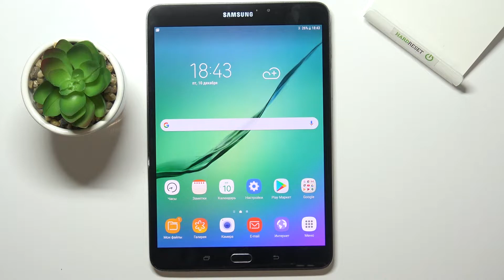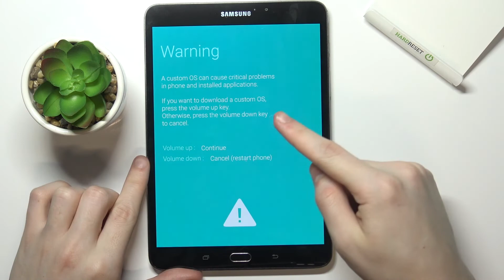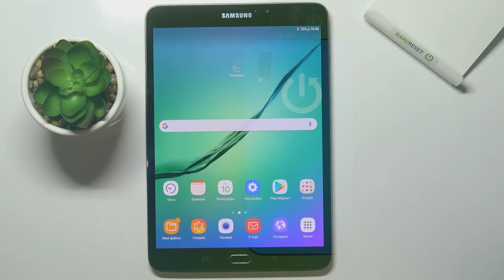Как войти в режим загрузчика на SAMSUNG Galaxy Tab S2 / Вход в режим прошивки SAMSUNG Galaxy Tab S2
В этом видео мы покажем вам, как войти в бут мод на SAMSUNG Galaxy Tab S2. Посмотрев наше видео вы сможете увидеть, как выполнить вход в режим Boot Mode на мобильном устройстве SAMSUNG Galaxy Tab S2. В этом видео вы сможете увидеть, как выполнить вход в режим загрузчика. Из этого режима можно выполнить переход в Фастбут или Рекавери.

Как войти в бут мод на SAMSUNG Galaxy Tab S2? Как войти в Boot Mode на SAMSUNG Galaxy Tab S2? Как войти в Bootloader mode на SAMSUNG Galaxy Tab S2? Как войти в режим загрузки на SAMSUNG Galaxy Tab S2?